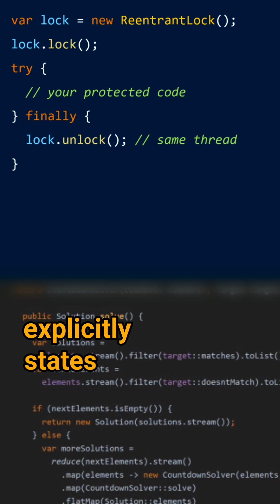What is the difference between a Lock and a Semaphore? - Cracking the Java Coding Interview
Cracking the Java Coding Interview - Question 174: What is the difference between a Lock and a Semaphore?